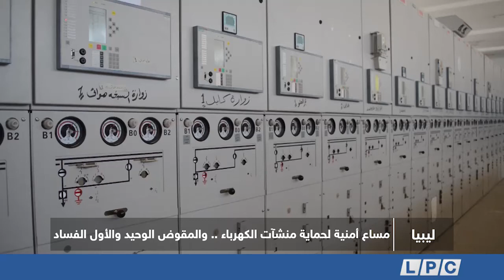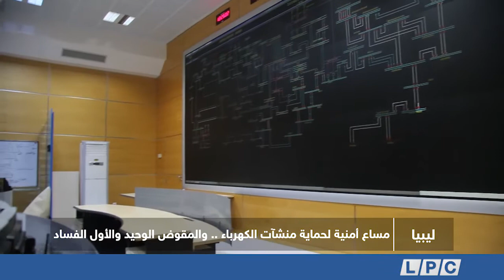مساع أمنية لحماية منشآت الكهرباء .. والمقوض الوحيد والأول الفساد